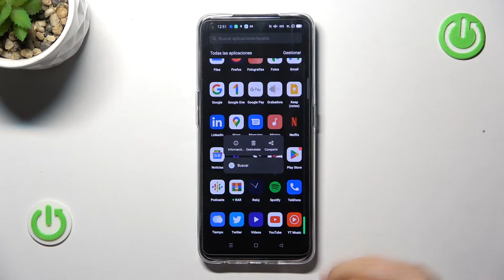Cómo desinstalar y eliminar aplicaciones de OPPO Reno 5 Z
¡Buenos días! En este tutorial te explicamos cómo eliminar aplicaciones de tu OPPO Reno 5 Z. Si quieres quitar las aplicaciones de tu OPPO, sigue las instrucciones del video y descubre cómo quitar aplicaciones de tu OPPO Reno 5 Z en un par de segundos.

¿Cómo quitar apps del OPPO Reno 5 Z? ¿Cómo eliminar aplicaciones en OPPO Reno 5 Z? ¿Cómo quitar aplicaciones del OPPO Reno 5 Z? ¿Cómo desinstalar apps en OPPO Reno 5 Z?